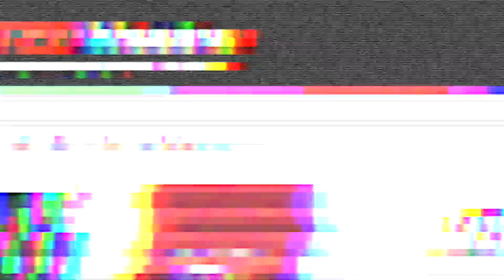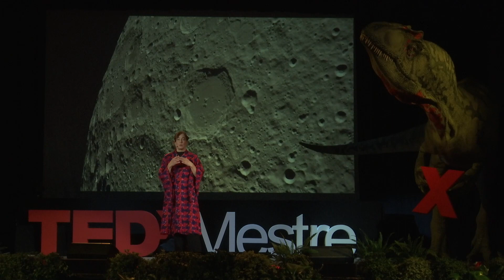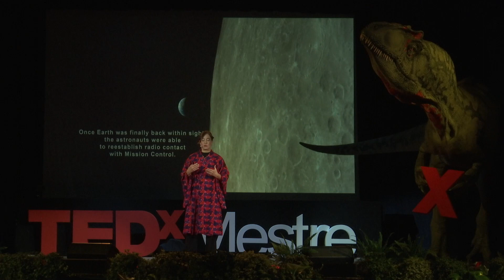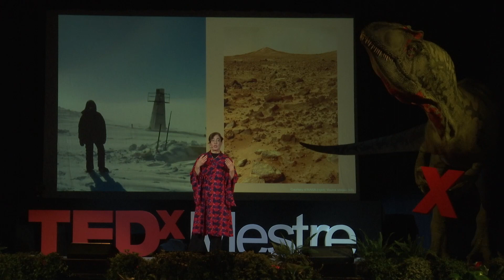Designing for Earth by living in Space | Barbara Imhof | TEDxMestre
The space Architect Barbara Imhof has chosen to dedicate her career to designing spaces in extraterrestrial environments.
In her talk, Barbara shows us how architecture is developing beyond the boundaries of our planet to study zero-waste housing systems, in which every available resource becomes essential for survival.  Space architect, designer, and Professor, Barbara Imhof combines designing habitats for living beyond the earth's atmosphere with experimenting with systems that can help us address the climate emergency on Earth. This talk was given at a TEDx event using the TED conference format but independently organized by a local community.